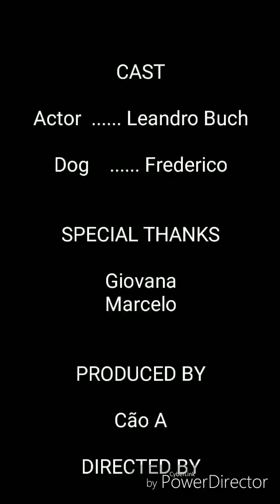CAMINHADA ESTRUTURADA - Cão A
A caminhada estruturada é muito mais que apenas levar o seu amigo ao passeio. A caminhada evita que ele fique entediado, é uma ótima oportunidade para treiná-lo, e fortalece o vínculo entre o tutor e o cachorro.

Se as caminhadas com o seu cão são difíceis e estressantes e você está à  procura de mudanças, a caminhada estruturada é para você que quer aprender a caminhar com o seu cão tranquilamente, sem estresse, e de forma correta.

Acompanhe a Página do Facebook